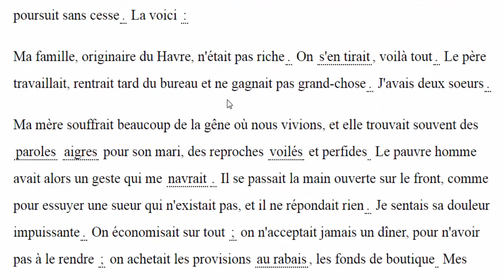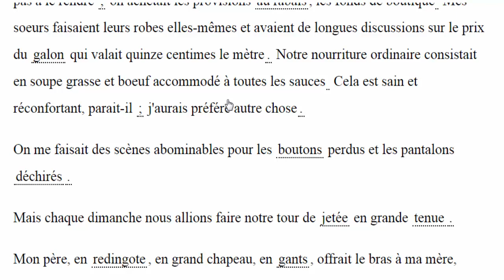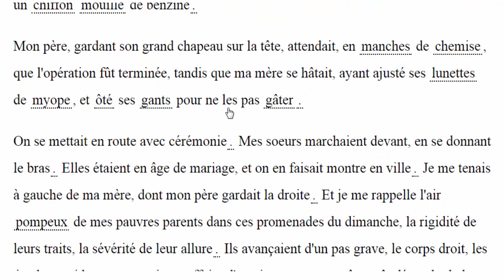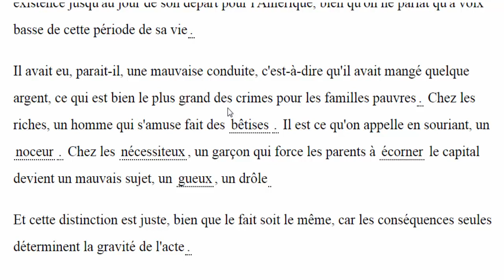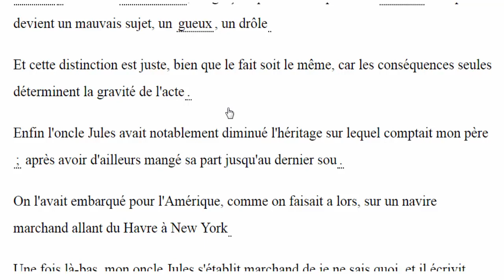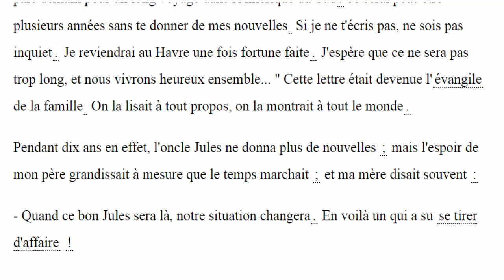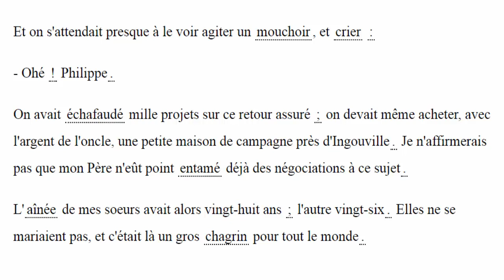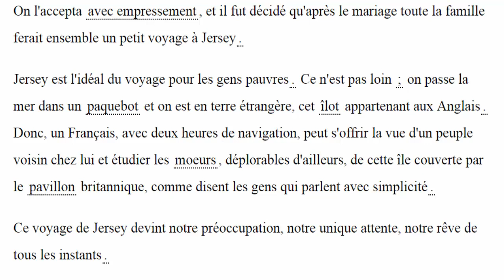قصة قصيرة مكتوبة وبصوت فرنسي الجزء الأول mon oncle jules